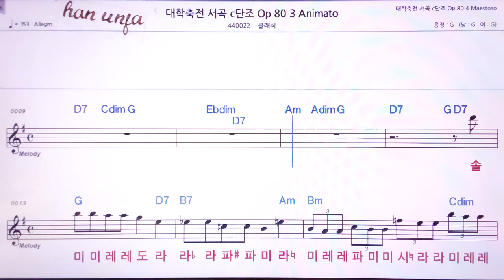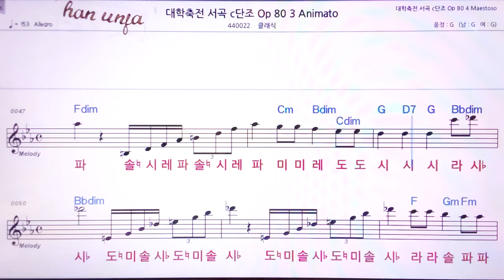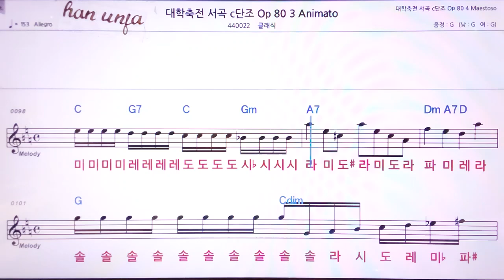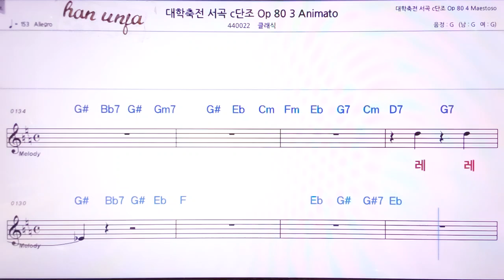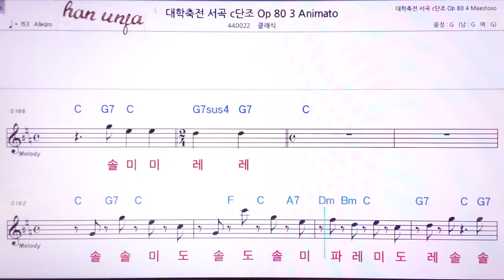💖대학축전 서곡/클래식 👍MR,노래방, 악보, 코드,Karaoke With Sheet Music